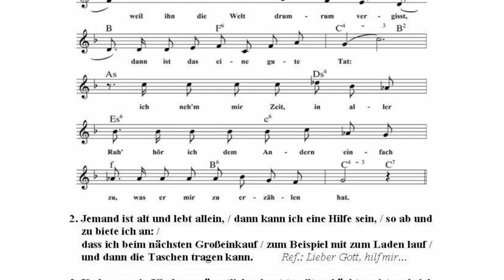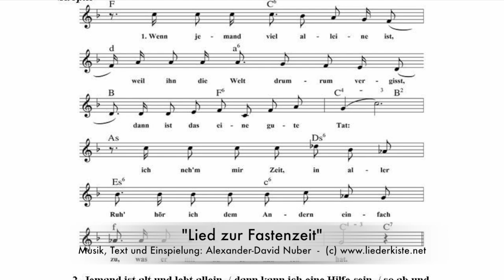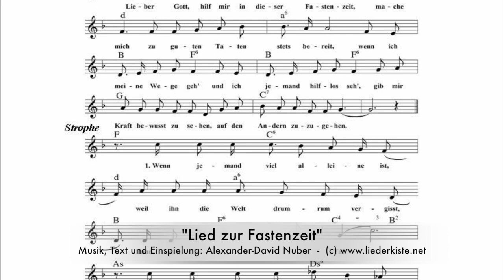Lied zur Fastenzeit